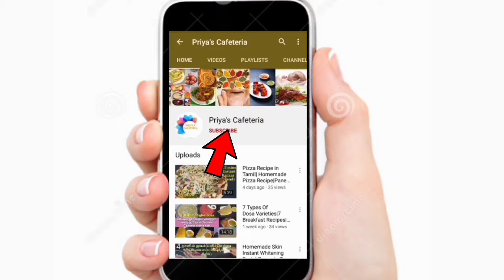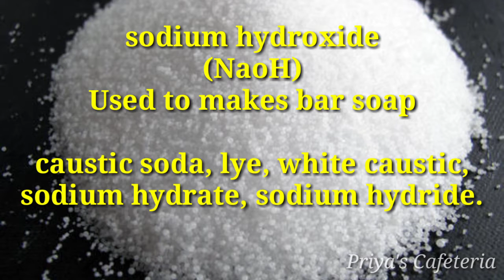Homemade Carrot & Tomato Soap Using Caustic Soda in Tamil|No Soap Base|No Colour|No Fragrance.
1.caustic soda(sodium hydroxide)Flakes.

2.Soap mould.

3.Soap base using homemade skin whitening soap.